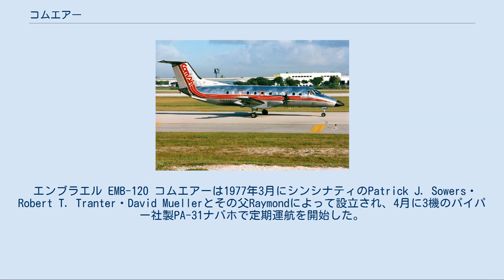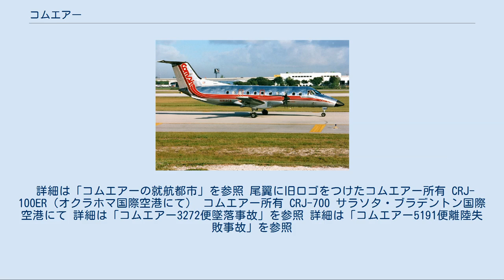コムエアー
コムエアーはかつてデルタ航空の完全子会社として小型機を運航していた地域航空会社。
アメリカ合衆国ケンタッキー州のシンシナティ・ノーザンケンタッキー国際空港に本部を置いていた。
一時は10億ドル以上の歳入規模を持つ世界最大級の地域航空会社であり、搭乗者数100に満たない小型機のみを所有するという点を除けば大手航空会社といってもよかった。
デルタ・コネクションのブランド名で、アメリカ合衆国・カナダ・メキシコ・バハマの多数の都市へ就航していた。
 エンブラエル EMB-120 コムエアーは1977年3月にシンシナティのPatrick J. Sowers・Robert T. Tranter・David Muellerとその父Raymondによって設立され、4月に3機のパイパー社製PA-31ナバホで定期運航を開始した。
1981年7月に航空機を増備する資本を調達するために株式を公開した。
1984年デルタ・コネクションに参加。
デルタ航空は1986年7月に株式の20%を獲得し、1999年10月22日に約23億ドルをかけて完全子会社とした。
 2001年3月26日、コムエアーのパイロットたちはストライキを実施。
このストライキでコムエアーのフライトは欠航となり、89日後に新たな契約が合意されるまで継続した。
 2004年12月25日ジャクソンビル国際空港で足止め中のコムエアー所有 CRJ-100ER 2004年のクリスマスの週末（25・26日）には1160便全てを欠航させ3万人を足止めし、アメリカ合衆国の全国的な注目を集めた。
これは記録的な雪と乗員をやりくりするソフトウェアの欠陥とが重なった結果であった。
12月23・24日、シンシナティ一帯は記録的な降雪に見舞われ、凍結防止液の供給が枯渇してしまった。
吹雪のために高速道路が閉鎖され配送もできなかったため、コムエアーは24日始発から全ての便を欠航せざるを得なかった。
夜通しで供給を受けた後始業の手続きを始めたが、乗員を割り振るコンピュータシステムが停止した。
このシステムは1月ごとに交替させるように設計されていたが、その期限は前日の悪天候のせいでとうに過ぎてしまっていた。
皮肉なことにこのソフトウェアはより性能の良いシステムに交換させる過程であったのだが、2008年5月時点ではまだ交換されていない。
 2005年9月14日、親会社であるデルタ航空が11章破産の手続きを取り、コムエアーも共に破産に追い込まれた。
コムエアーは航空機・航空便・従業員の削減による年7000万ドルのコスト削減を発表した。
2007年以降に運航数が次第に削減され、2009年にはデルタ系列航空会社の地上部門統合が行われ、規模を縮小していった後、2012年9月29日をもって運航終了となった。
 詳細は「コムエアーの就航都市」を参照 尾翼に旧ロゴをつけたコムエアー所有 CRJ-100ER（オクラホマ国際空港にて） コムエアー所有 CRJ-700 サラソタ・ブラデントン国際空港にて 詳細は「コムエアー3272便墜落事故」を参照 詳細は「コムエアー5191便離陸失敗事故」を参照